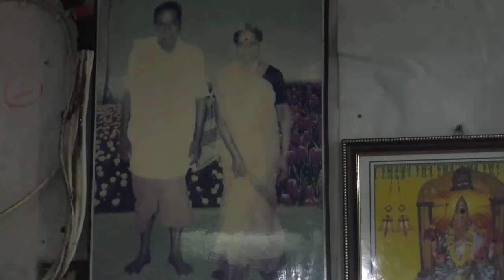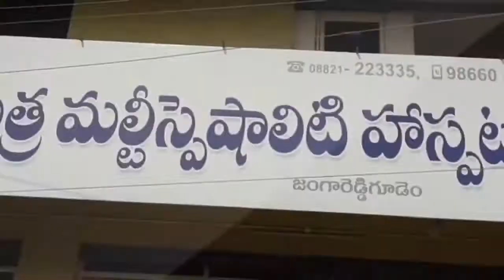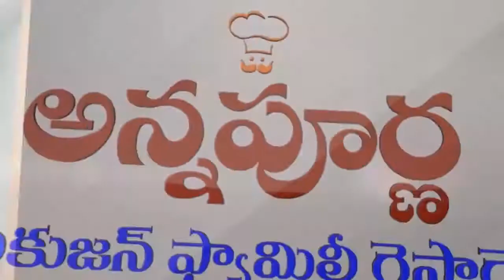12 01 2019 Siti News